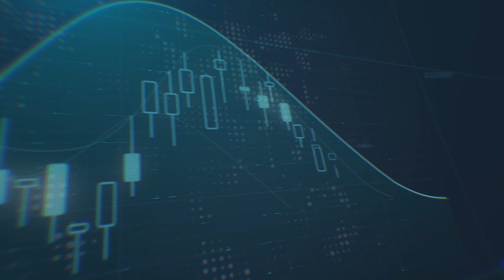الدولار يرتفع بقوّة مرافقاً لارتفاع عوائد السندات الأمريكية لأعلى مستوياتها في عامين